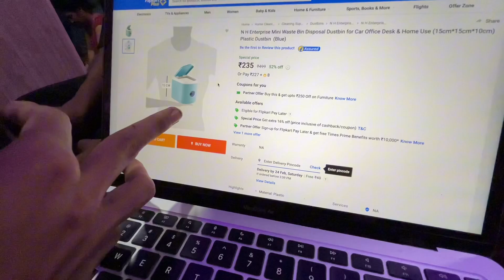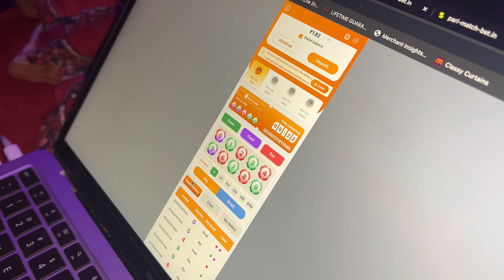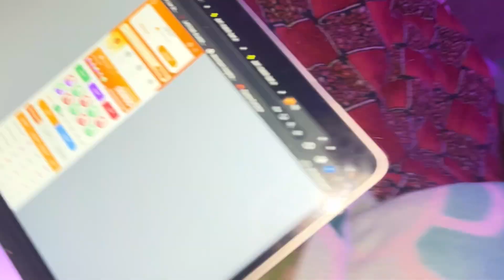FRAUD GAME - hai mat khelo 🙏🏻😭￼ || Vlog 278 || ur yash vlogs